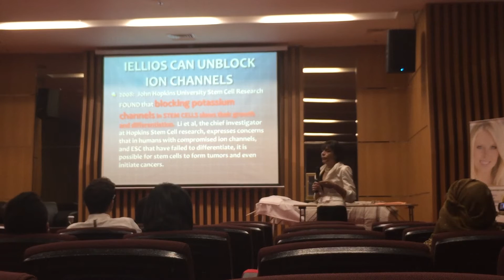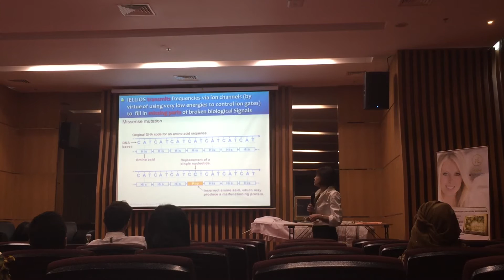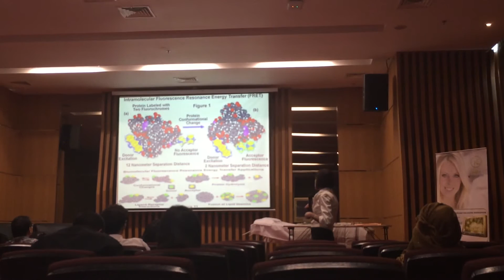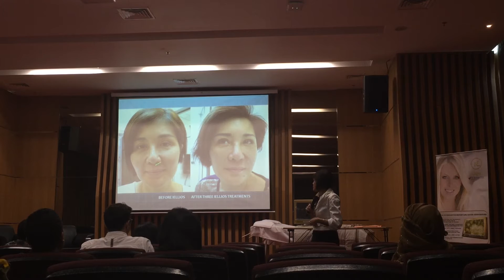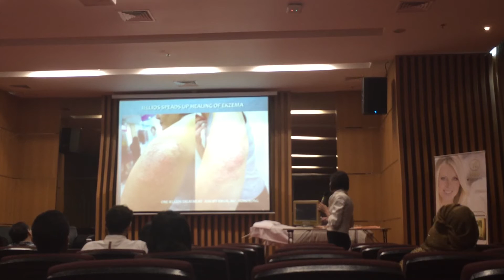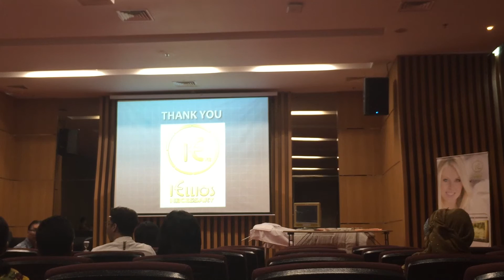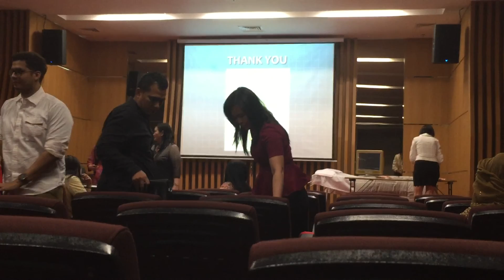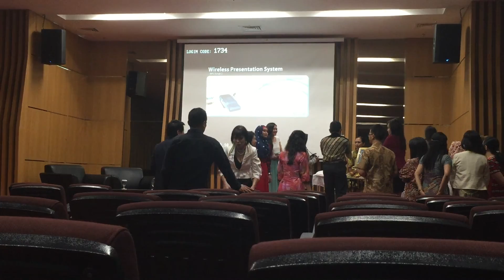IELLIOS and Regenerative Science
IELLIOS It heals diabetic wounds that cannot be treated by any other modality.  It fills in acne pits because it builds new tissue.  Building new tissue is one of the unique phenomena of this technology